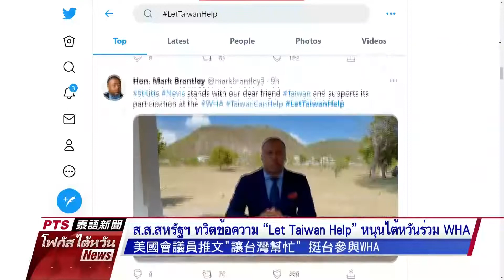20210428 PTS โฟกัสไต้หวัน 公視泰語新聞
ข่าวประจำวันพุธที่ ๒๘ เมษายน ๒๕๖๔

๑. คลัสเตอร์นักบินขยายวงกว้าง 28 เม.ย. ติดเชื้อใน ปท.3 ตปท.3

๒. ส.ส.สหรัฐฯ ทวิตข้อความ “Let Taiwan Help” หนุนไต้หวันร่วม WHA

๓. แม่น้ำจั๋วสุ่ยรอบสะพานซีหลัว แยกแตกออกเป็นธารน้ำเล็กๆ

๔. โควิด-19 ที่อินเดีย ร.พ.ขาดออกซิเจน ขาดเตียง เมรุเผาศพเต็ม